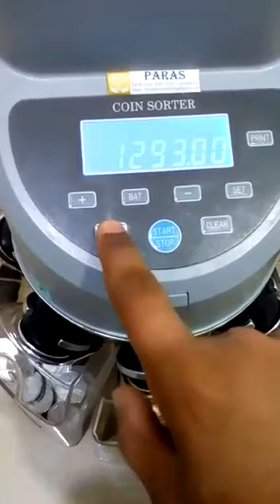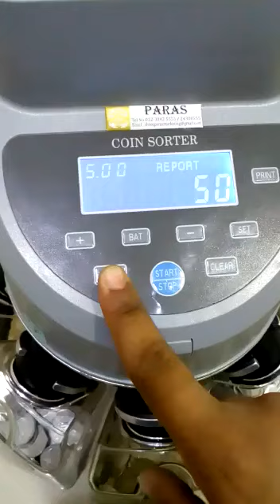Coins Counting Machine.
Our Farm Video Links ;